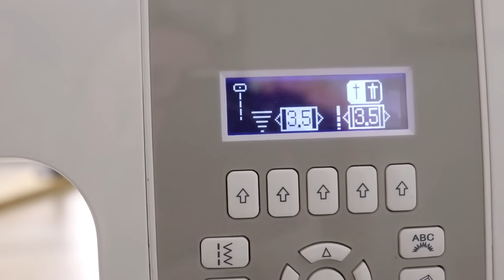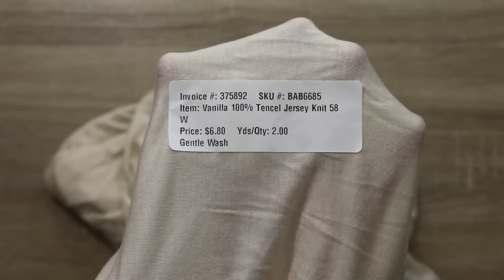HOW TO finish KNIT necklines? 4 techniques you need to try!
Dear Sewing Friends, in this video I would love to share with you 4 ways (7 techniques in total with variations) that I finish knit necklines (and armholes, too) on my garments. I quick reminder that this is how I do it, but as always - there are many more ways how you can go about it. Choose what works for You and I truly hope that it makes your sewing better and easier and more fun, with plenty of neckline options for your next project :)

MY FAVORITE SEWING TOOLS:
1. Bias Tape Maker
2. Medical Tracing Paper (I use it for pattern drafting)
3. Water soluble thread
4. Diagonal seam tape
5. Bulky Seam Jumper (some sewing machines come with it and some don't)
6. Eloflex Stretchable thread (not the same as shirring elastic)

0:00 - intro
0:52 - Quick overview of sewing a neckband
3:00 Option 1
4:56 EXTRA TIP
5:40 Option 2
10:07 Option 3
12:42 "Fold under" method
17:12 EXTRA TIP
18:50 Binding 2 ways
24:36 Facing
29:41 Woven necklines

Thank You for being here and I hope that this channel encourages you to sew and make beautiful things!

xxx, Alisa